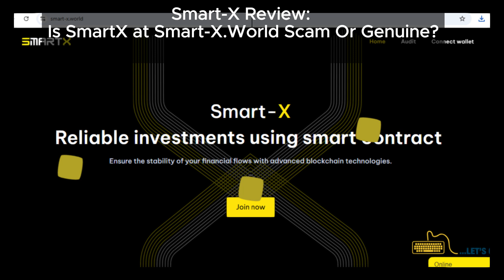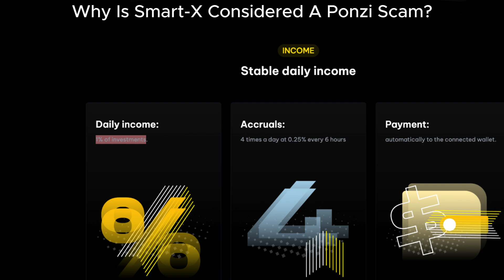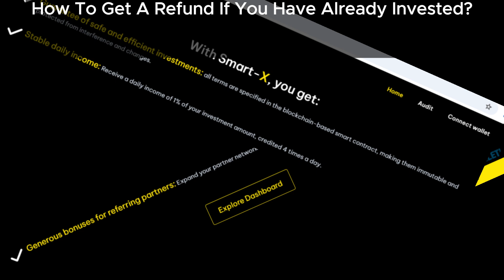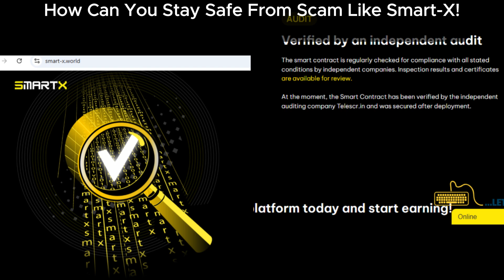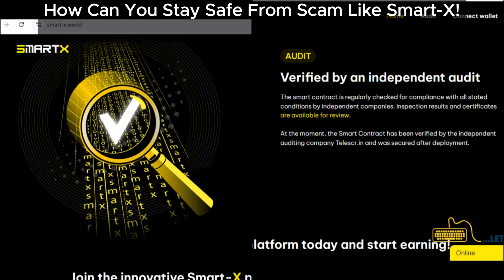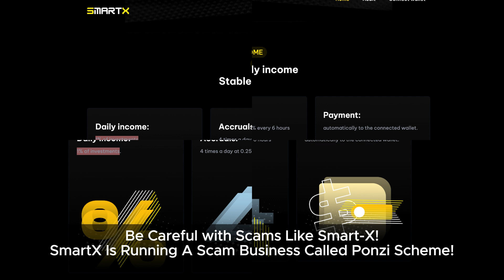Smart-X Review: Is SmartX at Smart-X.World Scam Or Genuine?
In this comprehensive Smart-X review, we expose the dark side of SmartX at Smart-X.World, an online platform that many now believe is a scam. Promising eye-catching returns, Smart-X might seem like a dream investment. But look closer, and you’ll find the hallmarks of a classic Ponzi scheme. Legal authorities have already issued warnings about the unsustainable nature of such Ponzi schemes, and many people have already lost significant amounts of money. Is it genuinely worth your hard-earned cash? Or is it just another pyramid scheme waiting to collapse? Don’t get caught up in the hype. Watch our in-depth analysis and discover why it could be the latest scam threatening your financial security.